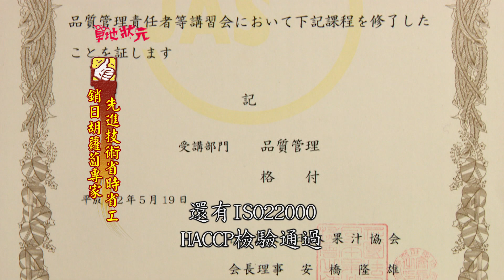【五大健康蔬果】膽不好，人生變黑白！你有膽結石和膽囊炎嗎？五大壯膽蔬果讓你擁有一身好膽！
膽不好，人生變黑白！
你有膽固醇 膽囊炎嗎？
五大壯膽蔬果讓你擁有一身好膽！